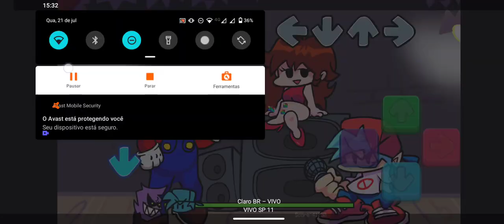Fnf Vs Mario Test Para Android Extra FPS